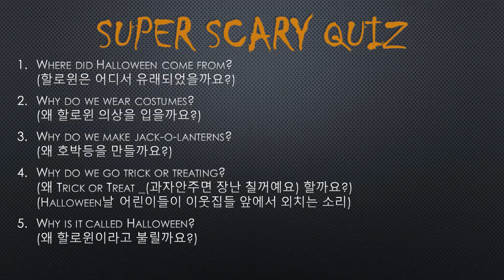Halloween의 유래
우리 아이들에게 ♥
할로윈 문화를 이해하는데  도움이 되었으면 합니다.

- 수지JLS